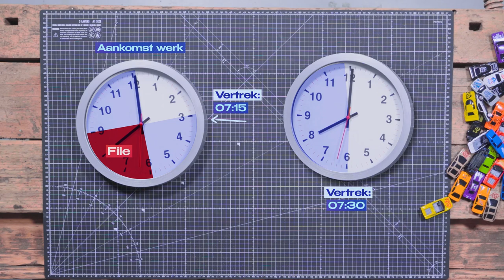Zo lossen we de files op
Je herkent het waarschijnlijk wel: auto's voor je remmen af, knipperlichten springen aan. File, zonde van je tijd. Maar wetenschappers weten al jaren wat je eraan kan doen. De oplossing is simpel volgens vervoerseconoom Erik Verhoef (Vrije Universiteit Amsterdam). Hij legt in de Werkplaats uit hoe jij bijna nooit meer in de file hoeft te staan.